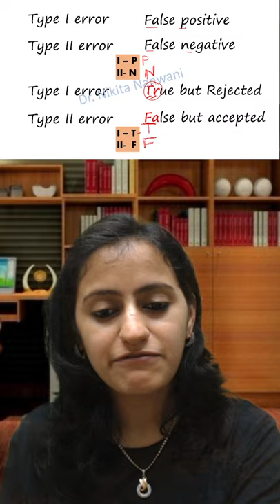Type I & II error - Easy trick in 1 minute | PSM| Mnemonic of the day| Dr.Nikita Nanwani